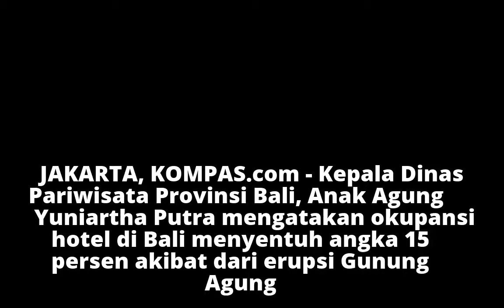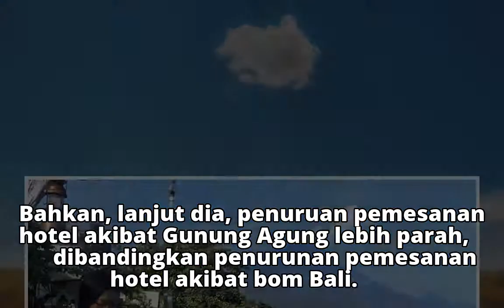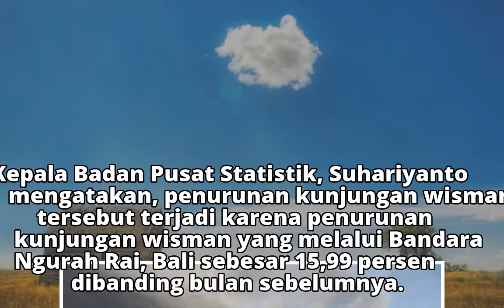Erupsi Gunung Agung, Okupansi Hotel Sentuh Angka 15 Persen